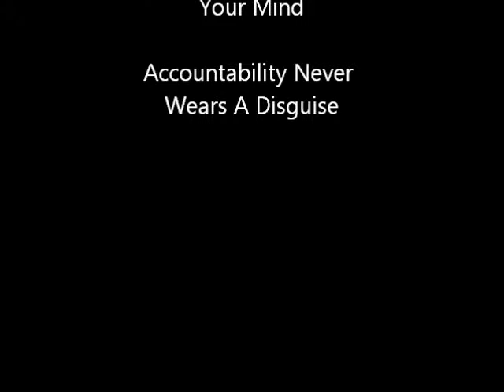A Minute Of Medicine For Your Mind - Accountability Never Wears A Disguise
This a minute of medicine for your mind message designed to motivate, inspire, and provoke you be a a more fulfilled you as you pursue your purpose.